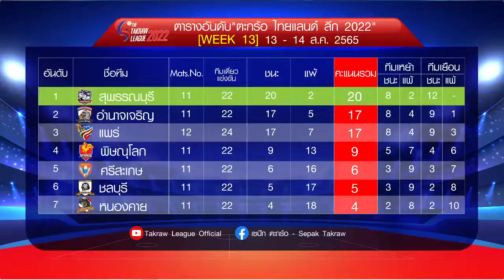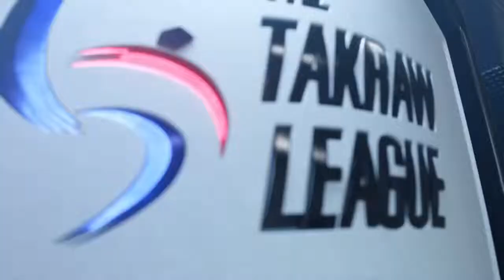โอกาสสุดท้ายเปลี่ยนชีวิต ศรีสะเกษ เจอ ชลบุรี เสาร์ 20 ส.ค. 65 นี้ ดูสด ทางเพจและช่องนี้ @17:00 น.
โอกาสสุดท้าย เปลี่ยนชีวิต ศรีสะเกษ เจอ ชลบุรี เสาร์ 20 ส.ค. 65 นี้ ดูสด ทาง เพจ เซปัก ตะกร้อ - Sepak Takraw และช่องยูทูป ตะกร้อลีก Takraw League Official @17:00 น.

ร่วมทายผล ได้ทางเพจ เซปัก ตะกร้อ - Sepak Takraw ก่อนการแข่งขันเริ่มต้น ทายถูกเพียงแค่แมทช์เดียว ลุ้นรับ "เสื้อตะกร้อลีก 2022" !!!

วันเสาร์ ที่ 20 ส.ค. 65